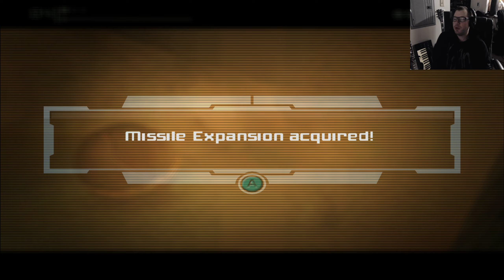Nintendo November! Ep 14 - Metroid Prime! My Favorite Game EVER!